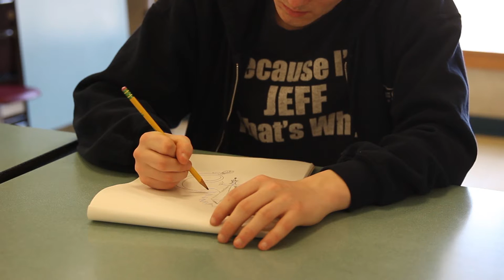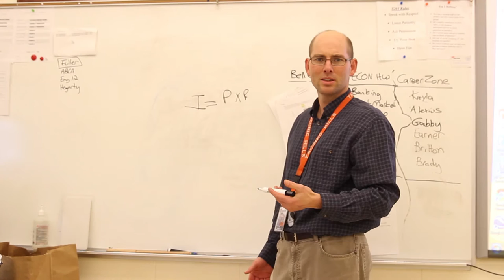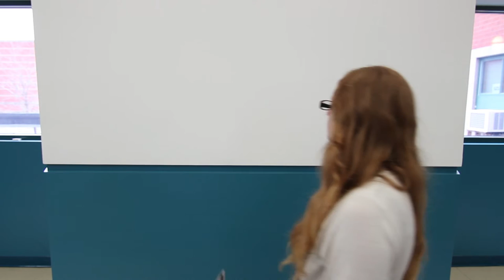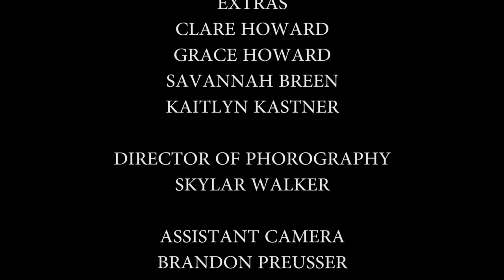The Photo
A film by Taconic Hills HIgh School
and the After School Film Project